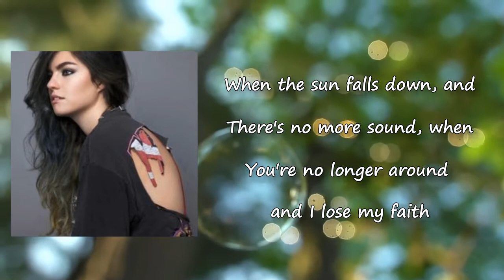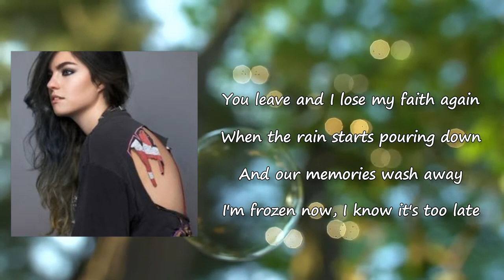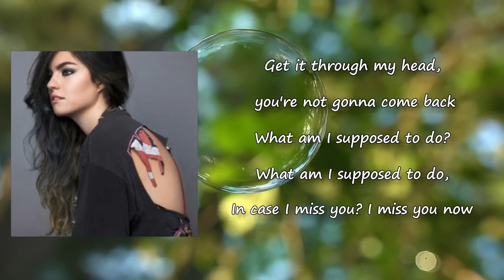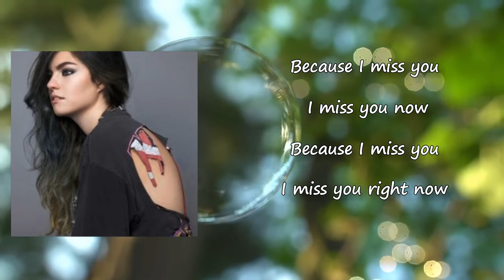Phoebe Ryan - ICIMY Lyrics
Songs: ICIMY by Phoebe Ryan
Album

ICIMY Lyrics:

When the sun falls down, and
There's no more sound, when
You're no longer around and I lose my faith
When the stars come out, and
The thoughts surround me
By the time you leave this town, it'll be too late
Who's gonna hold my hair back?
Who's gonna help me fight the pain?
Who do I call when I fall
Into something I can't escape?
In case I miss you?
What do I do when my train is off-track
Get it through my head, you're not gonna come back
I miss you now
When the moon don't shine no more
And the storm comes rolling in
You leave and I lose my faith again
When the rain starts pouring down
And our memories wash away
I'm frozen now, I know it's too late
Because I miss you
I miss you right now
Yeah, I miss you